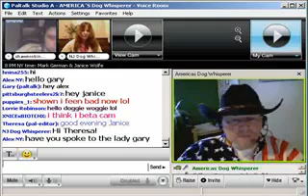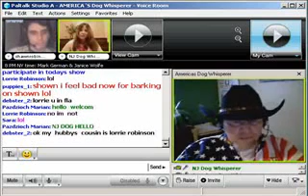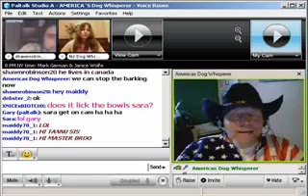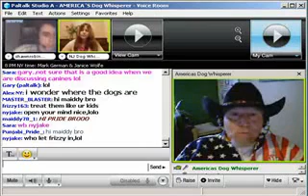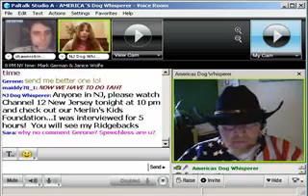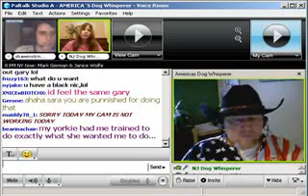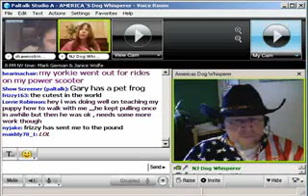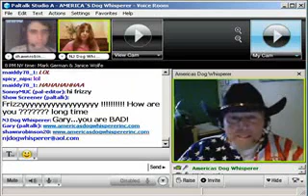America's Dog Whisperers on Paltalk Video Chat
you are watching one of 5000+ rooms set up on Paltalk. At Paltalk you can video chat, send IMs and join rooms to video engage with anyone or group in the world - for free. Paltalk works seamlessly with AIM, Yahoo, ICQ and MSN so you can chat with friends and colleagues. And with SuperIM from Paltalk, you can webcam chat with up to 10 people at once. As a member, we will give you a SuperIM URL so that anyone with internet access, for free, can join your video call from any web browser.